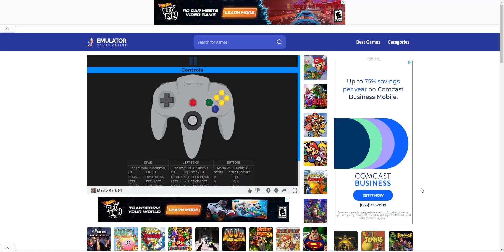Mario Kart 64 Gameplay Star Cup 150cc #3